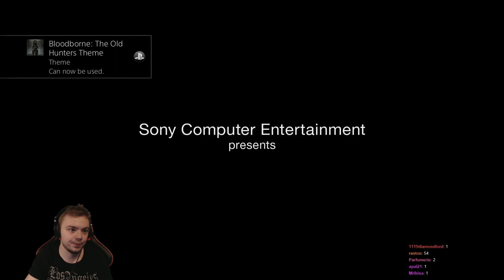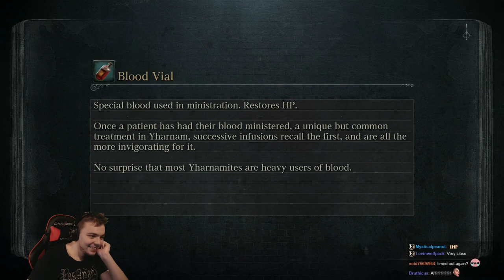Elajjaz - Bloodborne DLC - First Playthrough